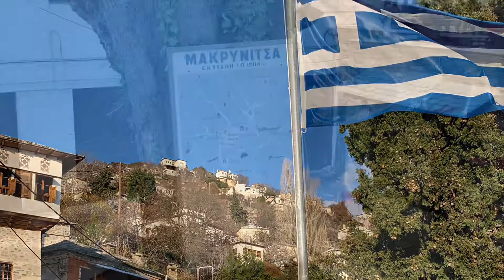Makrinitsa village on Pelion mountain in Magnisia county, of Thessaly region in central Greece.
Makrinitsa is a traditional mountainous village located in Magnisia - Greece. The village is found on mount Pelion, which has been well known since antiquity for its lush green forests, wild nature and the mythical Centaurs. Overlooking the Pagasitikos Bay and the city of Volos, Makrinitsa is also called the "Balcony of Pelion".

The area of mount Pelion is an all-year popular tourist destination, thanks to its traditional architecture, beautiful scenery, forests and picturesque beaches. Due to its proximity to the city of Volos Makrinitsa is easily accessible and thus makes a perfect get-away destination for a weekend.

Explore the preserved traditional Greek village with its charming houses, cozy alleys, a lively square and shops and enjoy the magnificent view of the surrounding nature!

Η Μακρινίτσα είναι ένα παραδοσιακό ορεινό χωριό στο νομό Μαγνησία, στην Θεσσαλία. Το χωριό βρίσκεται στους πρόποδες του όρους  του Πηλίου, το οποίο είναι γνωστό από την αρχαιότητα για τα καταπράσινα δάση, την άγρια φύση και τους μυθικούς Κενταύρους. Η Μακρυνίτσα και το γειτονικό χωριό Πορταριά έχουν μαγευτική θέα στον Παγασητικό κόλπο και την πόλη του Βόλου. Χάρη της αμφιθεατρικής της τοποθεσίας, η Μακρινίτσα είναι επίσης  γνωστή ως το "Μπαλκόνι του Πηλίου".

Η περιοχή του Πηλίου είναι ένας δημοφιλής τουριστικός προορισμός όλο το χρόνο, χάρη στην παραδοσιακή αρχιτεκτονική, το όμορφο τοπίο, τα δάση και τις γραφικές του παραλίες. Λόγω της εγγύτητας του με την πόλη του Βόλου, η Μακρινίτσα είναι εύκολα προσβάσιμη, και έτσι αποτελεί ιδανικό προορισμό για ένα σαββατοκύριακο.

Εξερευνήστε αυτό το πανέμορφο παραδοσιακό ελληνικό χωριό με τα όμορφα σπίτια, τα άνετα σοκάκια, τη ζωντανή πλατεία και τα τοπικά καταστήματα, απολαυάνοντας την μοναδική θέα της ελληνικής φύσης!